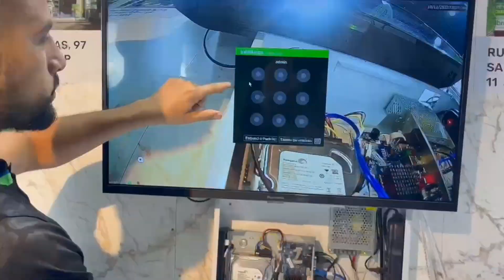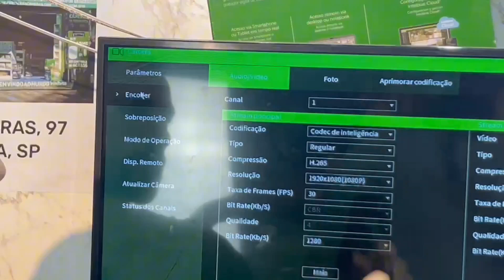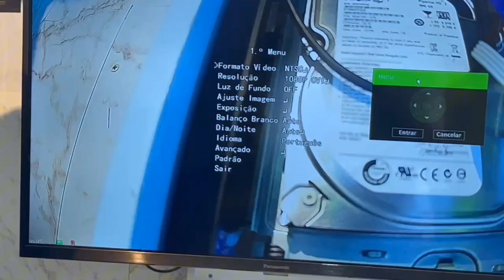câmera Intelbras VHD 3220 mini dome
Vídeo explicativo da câmera 3230 da intelbras  câmera de metal , com visão noturna uma ótima câmera com um ótimo custo benefício .

🛒na hora de comprar sistema de segurança caíque das câmeras é a pessoal certa.

e deixa um comentário dizendo oq achou do vídeo

📍av ipiranga n°1267 primeiro andar
📍rua dos andradas n°49 - estacionamento